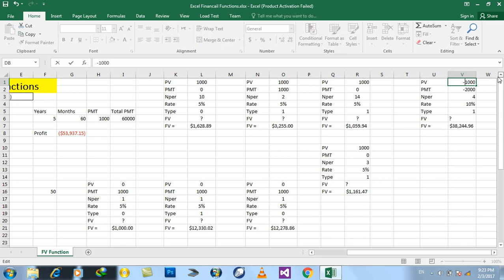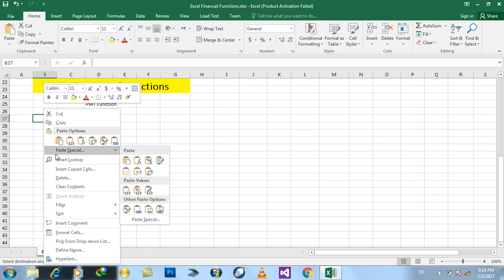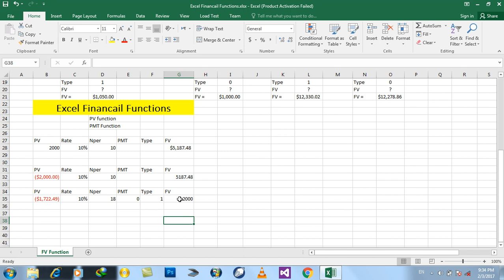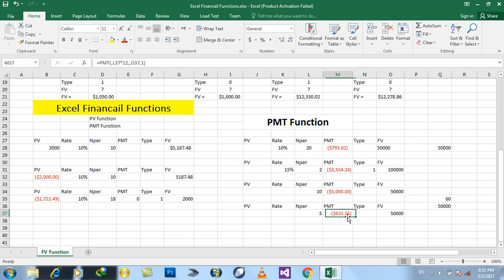Day#29 Excel Financial Accounting (Working on Excel Financial Functions PV & PMT)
Working on Excel Financial Functions PV & PMT Functions